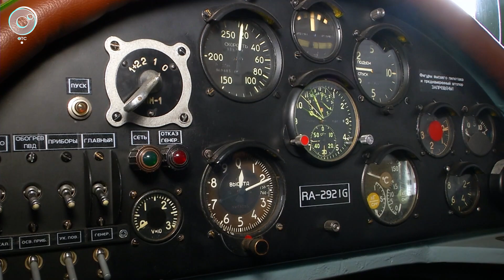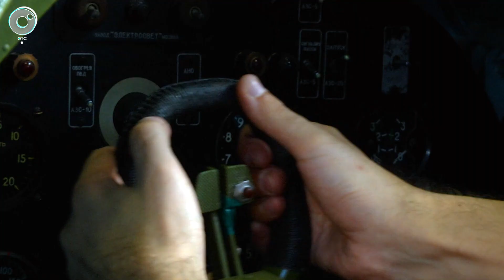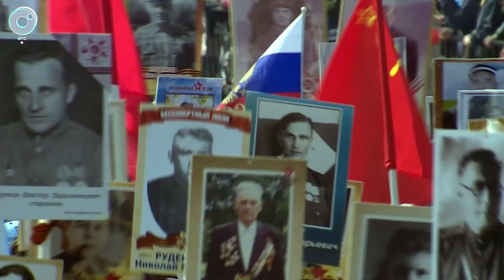"КРЫЛАТАЯ ПАМЯТЬ" | Фильм Телеканала ОТС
По-2 и МиГ-3 - легенды над площадью Ленина в Новосибирске. "Крылатая память" о тех, кто сломал графики немецкого блицкрига, выдержал самые тяжёлые первые бои в небе Великой Отечественной. О тех, кто выполнял опаснейшие рейды к партизанам в тыл врага, знаменитых "ночных ведьмах", которые превратили фанерный самолётик в грозное оружие. Эти самолёты реставрируют и строят в Новосибирске. О том, как на них воевали, и как машины в наше время ставят на крыло – в фильме Телеканала ОТС.